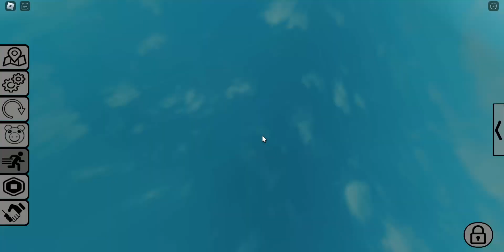How to get Easter Bunny Marker in Piggy Find the Markers. (Roblox)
No way I'm back to the game.

Chapters:
0:00 Spawn
0:16 Lucella City
2:01 Lucella Town
3:54 Industrial Street
6:35 The Outskirts
9:06 The Sea
11:31 Countryview Road
13:30 Lucella Transit
15:25 Old Man Eddy's Mansion
16:17 The Marker